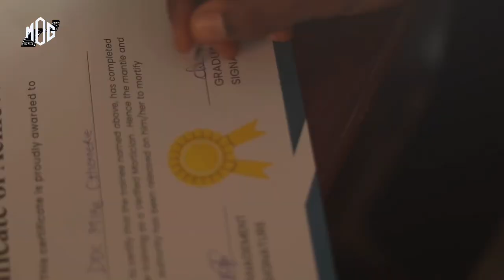THE MORTICIAN ||Internal Bleeding 2|| Official Thriller